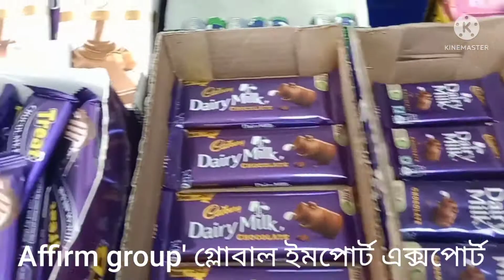কম পুঁজিতে ইন্ডিয়ান চকলেটের ব্যবসা ও ইন্ডিয়ান চকলেট আনার প্রক্রিয়া indin chocolat Wholesale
Affirm Group global import Export
India ইন্ডিয়ান কসমেটিকস/ মেডিসিন/ চকলেট।
152/2/M  Green Road,Panthapath, 4 floor, Dhaka-1205
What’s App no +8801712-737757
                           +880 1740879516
China Office :
Room 2901, Building 1, Lanting hui community, Yinshuang road, Yuelu district, Changsha city, Hunan province.

Thailand office :
41/1 Moo 2 Chaweng Beach, Koh samui Suratthani 84320
kolkata office: -
🏪 Regd office: 77/2, Nagendranth road, kolkata-700059.
Office Add: AA 6/16, Deshbandhu, naggar, kolkata-700059.